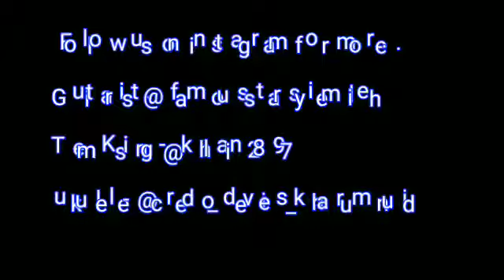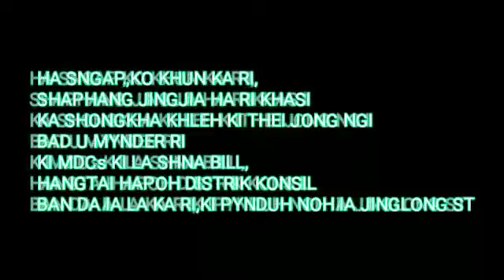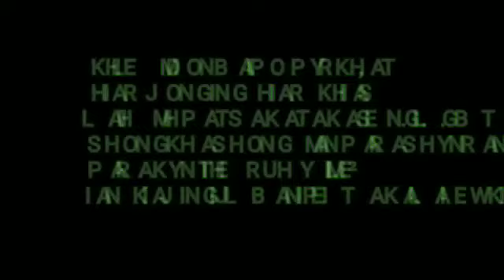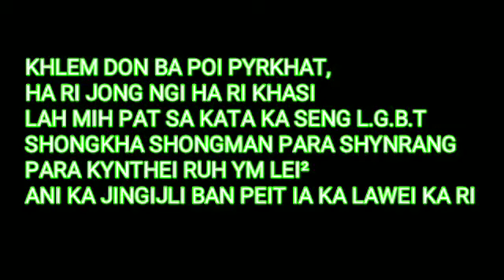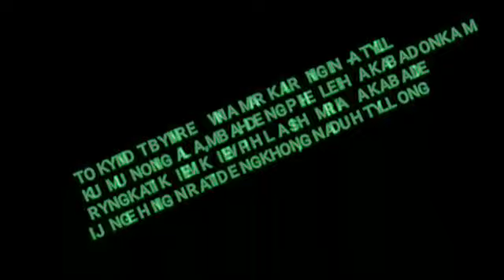Khasi Lineage Bill bad LGBT